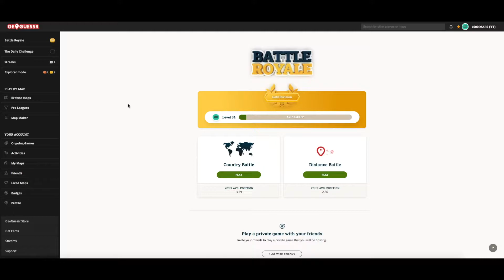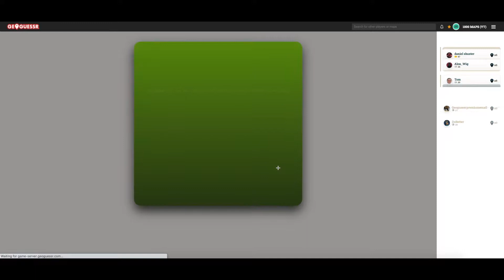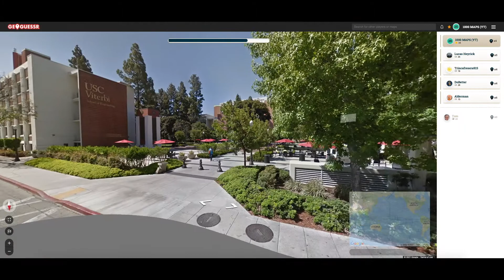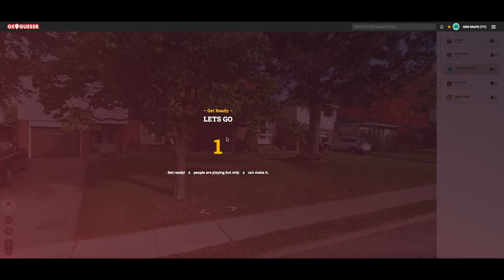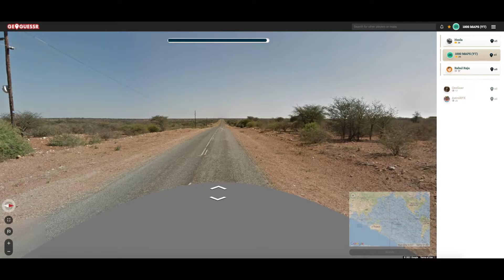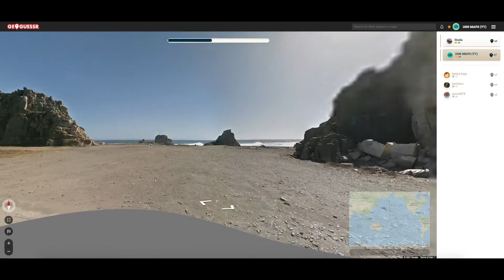Sweet distance battle revenge...: GeoGuessr Battle Royale #13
Things gets personal in these games of GeoGuessr distance Battle Royale.